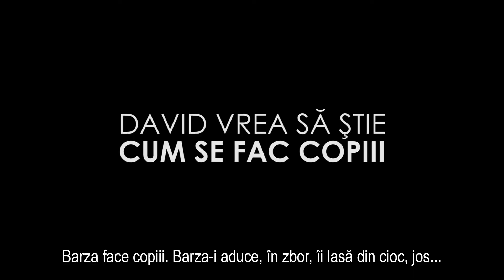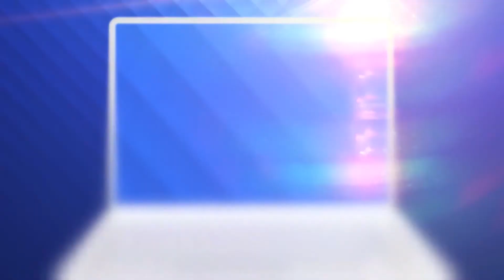LA PERETE cu Amna